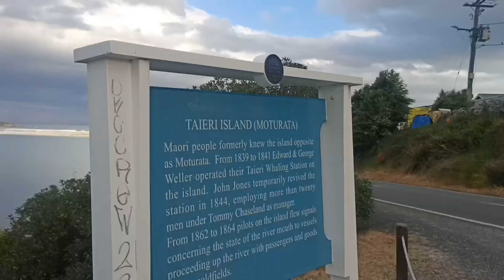Nugget Point, Dunedin, Ashburton - New Zealand Travel, Road trip Day 10.2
Road trip tour by rental car, started from Chirstchurch and ending at Auckland, New Zealand.

Day 1 - 6 Nov 2023
9pm Sequrity check at airport
950pm Boarding AirAsia flight D7288 from Kuala Lumpur, Malaysia to Auckland, New Zealand.
1020pm Flight departed from KLIA2

Day 2 - 7 Nov 2023
930am Layover at Sydney Airport Australia
12pm depart to New Zealand.
Arrive at Auckland 3 hrs later at 5pm Nz time.
620pm ride on Uber to Auckland CBD - Nzd63
730pm Check in at Kiwi International Hotel at Auckland CBD  (Nzd155)
830pm Night walk along Queen Street Auckland.
1130pm - back to Hotel

Day 3 - 8 Nov 2023
930am Checkout Kiwi International Hotel
950am Ride on Uber to Airport Nzd66
11am at Jetstar gate 22.
1120am Boarding Jetstar Airline Auckland to Christchurch. Nzd281 for 4 person + 15kg luggage.
1150am Depart, Flight duration 1hr 15min.
105pm arrived Christchurch.
230pm Pickup rental car at Apex
 Traffic law briefing.
4pm Groceries shopping at Countdown & The Warehouse.
830pm Check in Classique Lodge Motel, Riccarton, Chirstchurch. (Nzd160)

Day 4 - 9 Nov 2023
10am Check out Classique Lodge Motel
Shopping at Warehouse
12pm Christchurch Botanical Garden
Punting On The Avon
The Art Centre
4pm Clothes shopping at Woolston
Toff's Recycled Clothing.
5pm Humperey Dr stop
6pm New Brighton Pier
7pm off to Fairlie 190km away.
Rolleston-Rakaia-Ashburton-Rangitata-Geraldine-Fairlie.
930pm Check in McKenzie Motel at Fairlie. (Nzd182)

Day 5 - 10 Nov 2023
1045am Checkout McKenzie Motel Fairlie
1115am Geraldine Fairlie Lookout
Kimbell
Burkes Pass
Dog Kennel Corner
Lupin Field
1220pm Lake Tekapo
Day 5.2
150pm Te Araroa Trail, Lake Pukaki Viewpoint
240pm Lake Pukaki Lookout, Mt Cook road.
320pm Acland Lagoon Lookout Canterbury
340pm Glentanner Flat viewpoint
350pm Hooker Valley Track to Mount Cook.
Day 5.3
420pm Start tracking to the Glacier
605pm Arrived at Glacier lookout.
700pm Tracking back to Parking
900pm Drive to lake Pukaki for Star gazing.
1145pm Check in at Rest Relax Unwind Motel at Otematata.

Day 6 - 11 Nov 2023
1050am Checkout Motel at Otematata
1120am Benmore Hydro Station
1220pm Omarama
130pm Lindis Pass Lookout
215pm Cluden Hill Summit
230pm Tarras
250pm The Red Bridge
315pm Wanaka Lavender Farm
Day 6.2
530pm The Hook Wanaka Salmon Farm
610pm Wanaka Lake
810pm Cardrona
825pm Crown Range Summit
835pm Crown Range Road Scenic Lookout
905pm Check in Arrowtown Holiday Park

Day 7 - 12 Nov 2023
100pm After breakfast and lunch drive to Cromwell.
120pm Stop at Kawarau Bridge Bungy
230pm Stop at Roaring Meg Power Station
Kawarau Gorge Viewpoint
Goldfields Mining Centre
250pm Jones Family Fruit Stall
Rose Gardens
330pm Jackson Orchards
430pm Bruce Jackson Lookout
Kawarau river met Clutha river Dunstan Lake
500pm Cromwell township
Groceries shopping at Fresh Choice at New World supermarket.
Day 7.2
700pm Off to Queenstown.
800pm Park Street Queenstown.
town drive through.
830pm back to Arrowtown.

Day 8 - 13 Nov 2023
10am - Checkout Arrowtown Holiday Park
1015am - Arrowtown township
1130am - Shotover residential estate
1200pm - Frankton
230pm - The Remarkables Ski
730pm - Queenstown
11pm - Mossburn
1145pm - The Village hotel Te Anau

Day 9 - 14 Nov 2023
10am - Check out The Village Hotel
12pm - Pure Milford Sound Cruise.
150pm - Cruise complete.
Day 9.2
230pm - continue drove to Invercargill
240pm - Donne River Bridge
3pm - Hundred Falls
310pm - Homer Tunnel
315pm - Gertrude valley lookout
325pm - Monkey Creek - Kea birds
Drove along Hollyford River / Whakatipu Ka Tuka
340pm - Chiristie Fall
420pm - Eglinton
450pm - Te Anau Downs
520pm - Te Anau town
740pm - Mossburn
755pm - Castlerock
805pm - Oreti River, Dipton
815pm - Fernhill
820pm - Centre Bush, Limehills
825pm - Winton town
840pm - Invercargill
855pm - Check in Coachman Motel Inn

Day 10 - 15 Nov 2023
1040am - Check out Coachman Motel
1110am - Bluff Statue
1125am - Stirling Point
1150am - Stirling Point Lighthouse
1205pm - Bluff War Memorial
1220pm - Bluff Hill Lookout
125pm - Invercargill
Dacre, Edendale, Mataura, Otaraia, Kaihiku, Balclutha, .
330pm - Kaka Point Lookout
420pm - Nugget Point Car park
505pm - Nugget Point Lighthouse.
550pm - Continue driving to Dunedin
Day 10.2
605pm - Stopa at Short Bay
645pm - Balclutha
705pm - Milton, Waihola
735pm - Taieri
820pm - Dunedin
110am - Check in Ashburton Coronation Holiday park